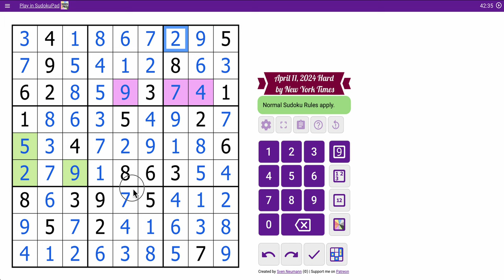sudokunyt 2024 04 11 hard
This one was a toughie - or perhaps I didn't scan very well.